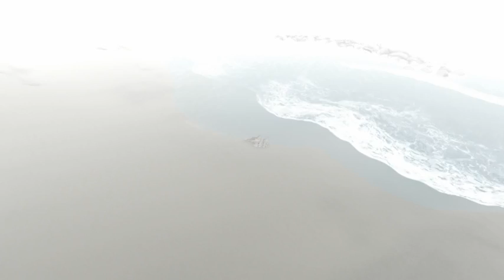TDDI Tribute Band ~ 30 SECONDS TO MARS ~ "Escape"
The TDDI Tribute band, best in Second Life performing as the group 30 Seconds to Mars with their great Escape.